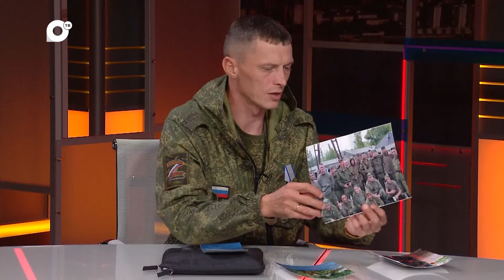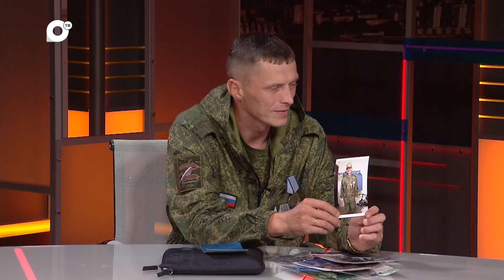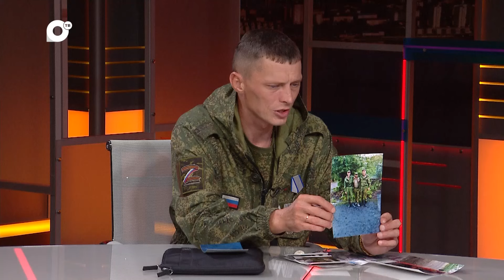В центре внимания / Среда героев / 10.07.24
В ПРОГРАММЕ ОБСУДИМ СУДЬБОНОСНЫЙ МОМЕНТ ОДНОГО ВЫБОРА, И ЧТО СТОИТ ЗА ПРИНЯТИЕМ РЕШЕНИЯ ИДТИ НА ФРОНТ ЗАЩИЩАТЬ РОДИНУ